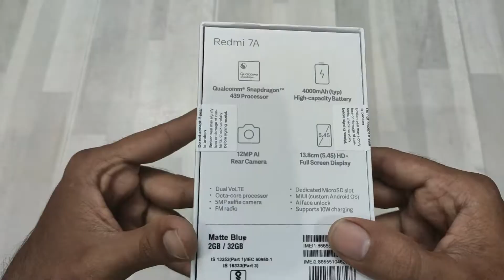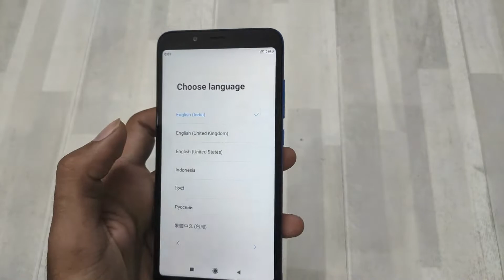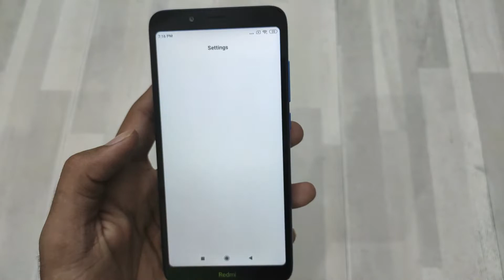Redmi 7A unboxing & overview | Budget smartphone | 2 years warrenty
Redmi 7A unboxing & overview | Budget smartphone | 2 years warranty

Hello Everyone
In this video I have done the unboxing of Xiaomi Redmi 7A Matte Blue Color 2 GB / 32 GB Variant.